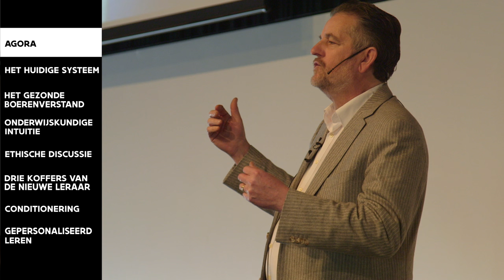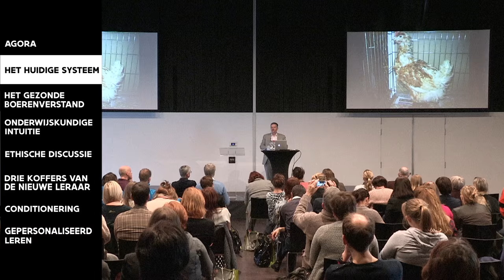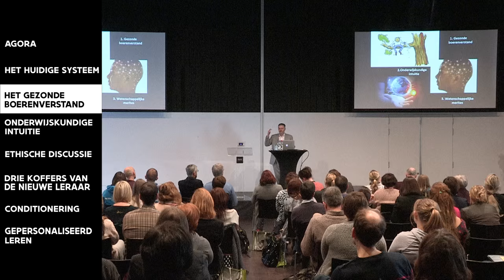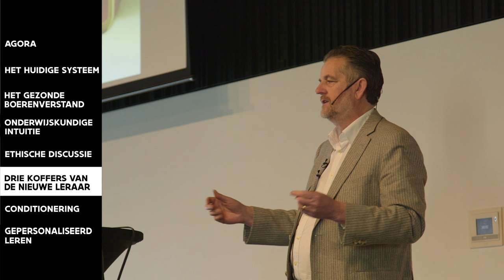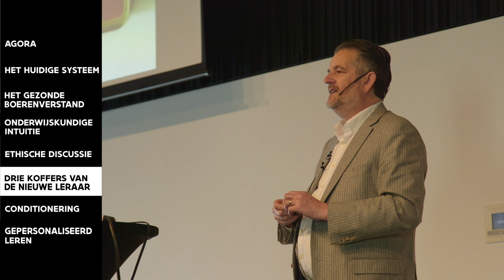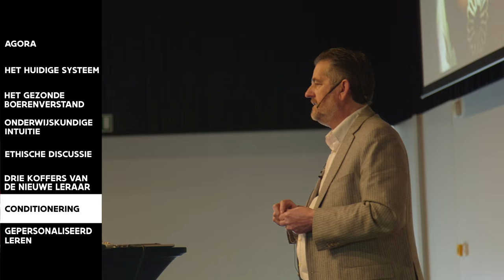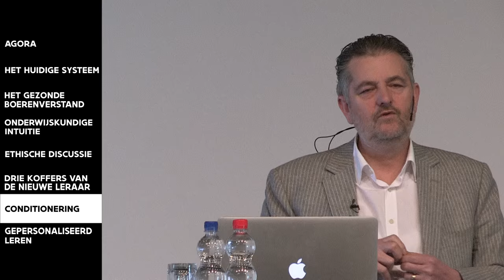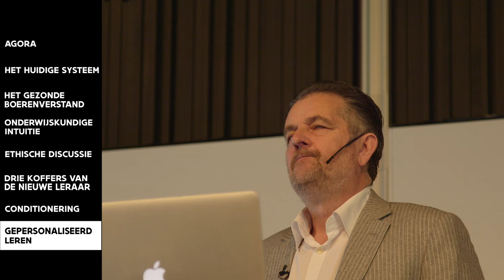Ben jij klaar voor de toekomst? De Leraar 2.0 (Sjef Drummen)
De functie van leraar is belangrijker dan ooit, vertelt ‘onderwijskunstenaar’ Sjef Drummen. “Een leraar moet niet zozeer kennis overdragen, wel kinderen aanmoedigen om zelf de wereld te ontdekken”. Bekijk de lezing die hij gaf op het Edushock Leerfestival 2016.

Meer boeiende lezingen over onderwijs bekijken?